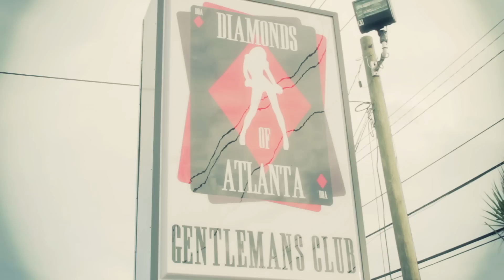T.R.E. - "Ive Been Buzy" + Free Ringtone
Track 10 from the classic street album T.R.E. "On My Own" wit Dj Don Cannon
Shot and edited by Mugsy of OTG Films and Ruff Draffs, produced by Beat Monster
Inspired by a scene from the 1990 gangster movie "Goodfellas"